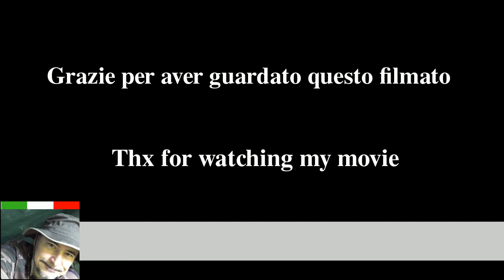Andoer flint fiammifero 1000 accensioni....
Mi dispiace x la qualita' video scadente, era scuro. Un "gadget" preso su Amazon dal venditore Andoer. Anche se l'idea poteva essere buona non funziona, dopo 3 accensioni lo stoppino che mantiene la fiammella si e' consumato.